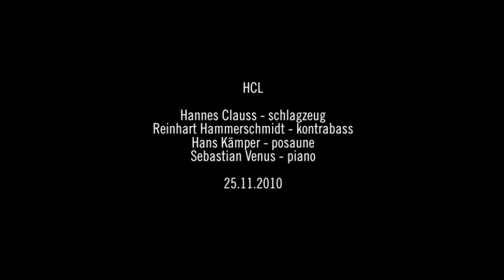HCL - Long Sound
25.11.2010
Wilhelm 13, Musik- und Literaturhaus Oldenburg
Improvisationsreihe 'Gehörgänge'
HCL-Ensemble
Hans Kämper (posaune), Sebastian Venus (piano), Reinhart Hammerschmidt (kontrabass), Hannes Clauss (schlagzeug)